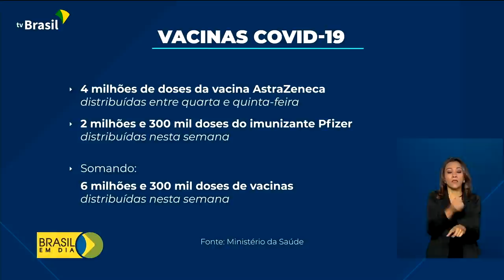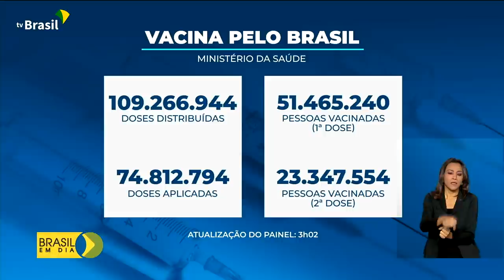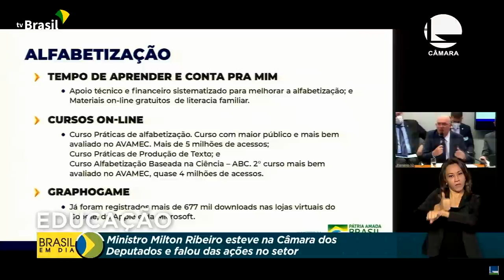Brasil em Dia - 10 de junho de 2021